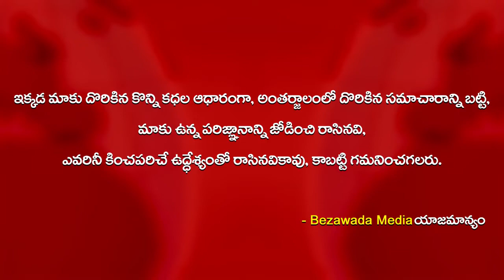Speaker Shocks..!! MP Mithun Reddy Rocks..!! || Bezawada Media